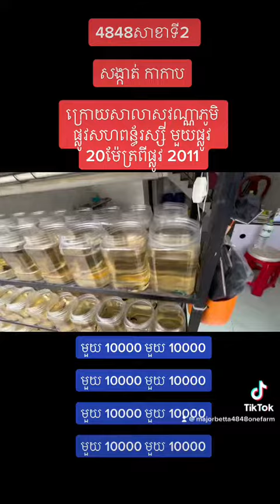4848សាខាទី2 4848ត្រីក្រឹមកាលីបលើ4848 ត្រីក្រឹម betta bettafish